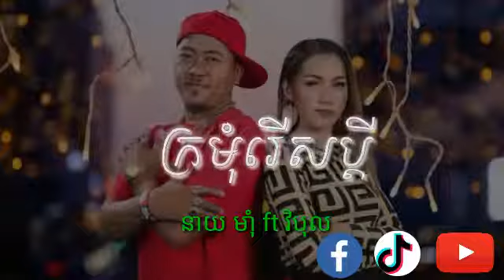ក្រមុំរើសប្ដីkro mom rers pdey ||នាយ មាំុ ft វិបុល|| pop in tik tok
ច្រៀងដោយ នាយមុាំ និង វិបុល
 បទភ្លេង Mrr kab kab

📍Ⓜsubscrise my channel 🙏🙏🙏
Thank u 💖💖

 📌This my describtion Channel Sdab MusIc YT

Tik tok khmer thai ,girl thai dance,khmer new year song 2019,
Mrr Rayuth melody bek, Mrr Rayuth melody new 2019,Trap City,
Mrr Rayuth,Mrr Rayuth Melody,Mrr Rayuth Remix 2019,
Mrr Rayuth on the mix,Mrr Rayuth Remix 2019,remix 2019,
Mrr Rayuth Remix 2019,Khmer Remix 2018,Khmer Remix 2019,
Khmer Remix 2020,Khmer Remix 2019,Rath Official,mrr Rath,
Mrzz rayuth,,Mrr Rayuth,mr rayuth,MrZz Rath Official,MrZz Rath,